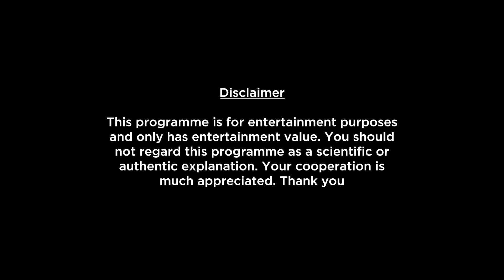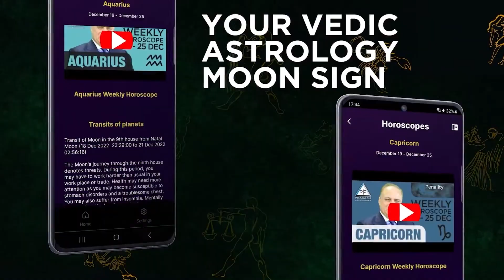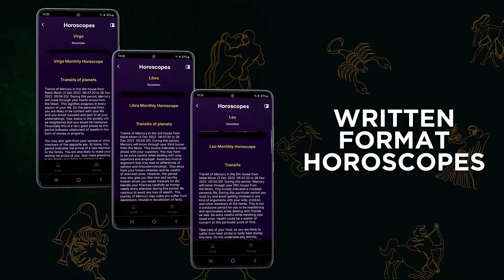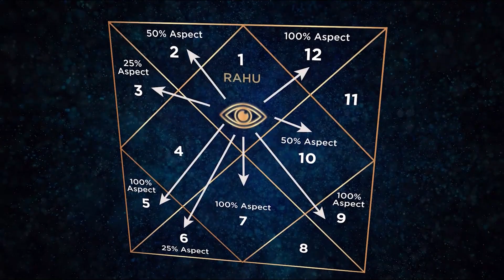Sagittarius Weekly Horoscope 2023 | 25 Sep To 1 Oct 2023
In this week's Sagittarius Weekly Horoscope 2023, we dive into the exciting energy that awaits you from September 25th to October 1st, 2023. Looking for guidance on love, career, and personal growth? Look no further! Our expert astrologers will provide you with invaluable insights to help you navigate the cosmic influences. Don't miss out on what the universe has in store for you, watch now to discover what awaits you this week!